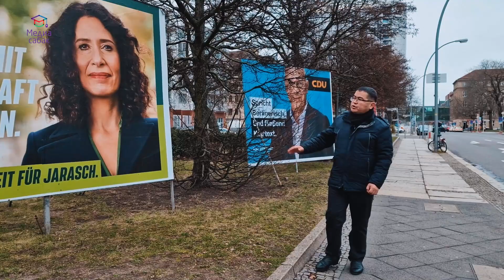EcoSabak: Relation of people towards ecology in Germany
The educational tour was organized with the financial support of the German Federal Ministry for Economic Cooperation and Development and DW Akademie Europe and Central Asia.